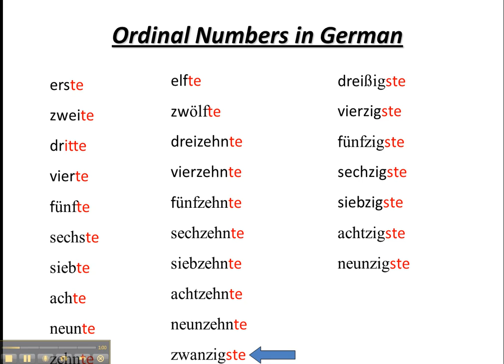Ordnungszahlen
A brief discussion of ordinal numbers in German and how they are formed.